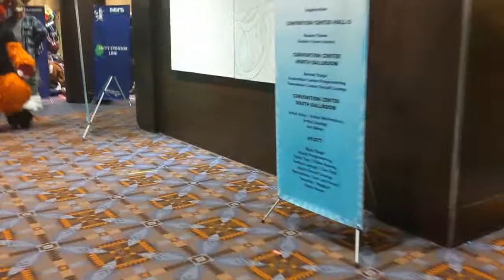Furry POV (Filing into the Grand Ballroom for Closing Ceremonies)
Found this video in my archives, I better stop looking before I get sad